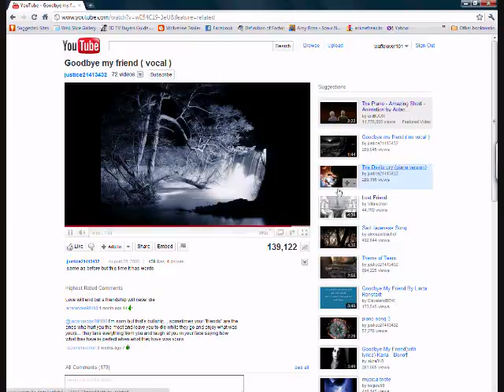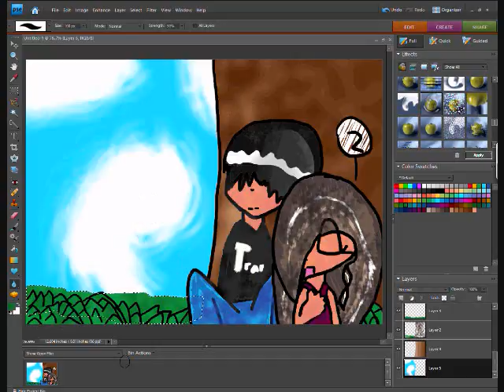A Picture Or A memory part 3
still more O___________O